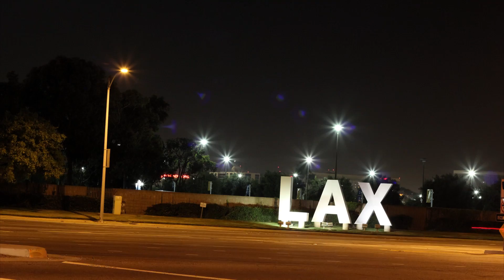Los Angeles Time Lapse done in one day. Anatomy of Motion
My first timelapse using the Canon 550D/T2i. All footage was shot in 24 hours in the greatest city in the world Los Angeles. The areas in Los Angeles were Santa Monica, LAX, Griffith Observatory Venice Beach and Downtown.
Equipment Used:
Magic Lantern
Kit Lens 18-55mm and 50mm 1.8 prime
The footage you see at night with lens flare was shot with the 50mm prime lens. I could not remove the lens flare with the 50mm lens so I change the lens to the kit lens and it worked.
 More Facts:
Day shots = 1 photo every 2 seconds with the shutter at 1/5th a second because I did not have a filter to reduce the light.

Night shots = 1 photo every 2 seconds with the shutter open for 1/2 a second.

I'm just learning this stuff so it's trial and error for me.

I don't remember how many shots were taken because I did not use half the shots. I spent 45 minutes taking time lapse of some dudes skating at Venice Beach but did not like the final outcome so I did not use that time lapse. I know I was standing around for over 5 hours that day. 5 hours = 300 minutes x 30 pictures a minute (1 picture every 2 seconds) = ? Sorry I failed math